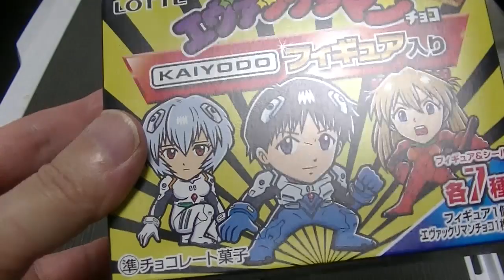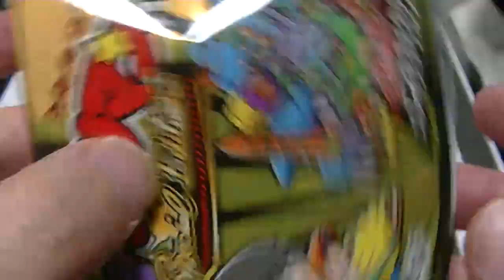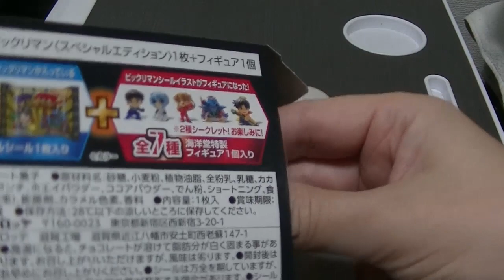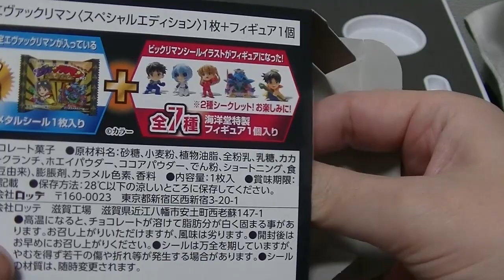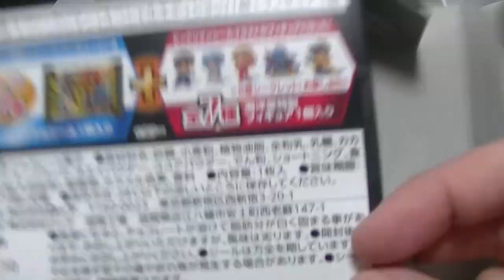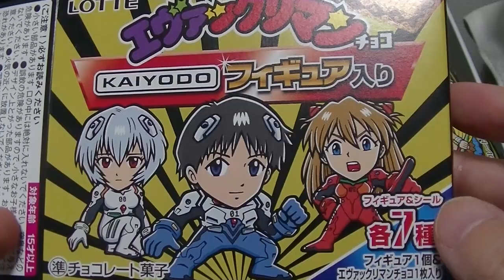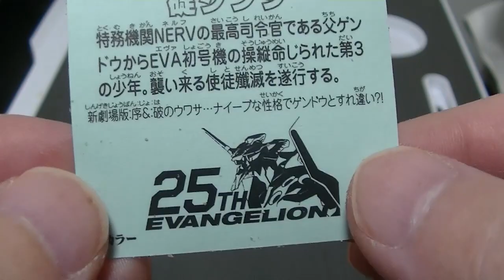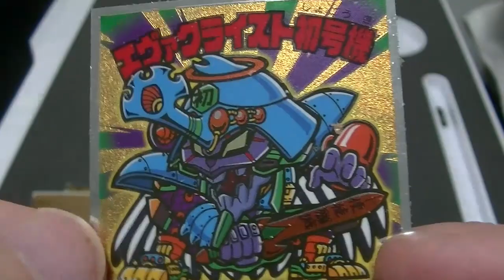ビックリマン✖エヴァンゲリオン エヴァックリマンを７箱開封します！ コンプリートなるか！？